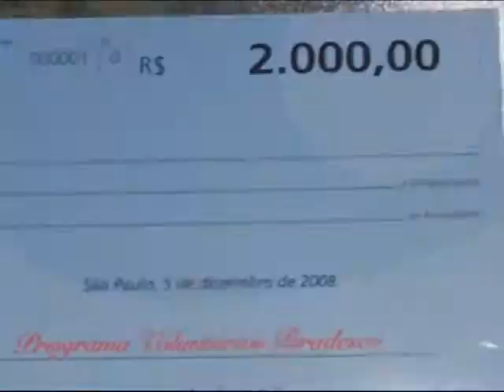projeto voluntário (com Legendas)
Grupo Palco se reuniu com objetivo de arrecardar doações para instituições de caridade.